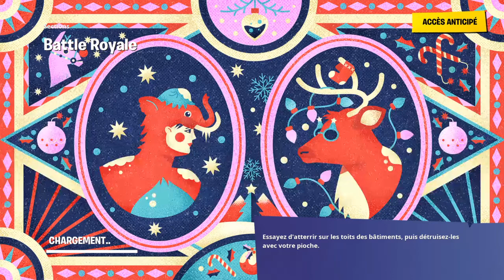Fortnite_20191222195642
FORTNITE